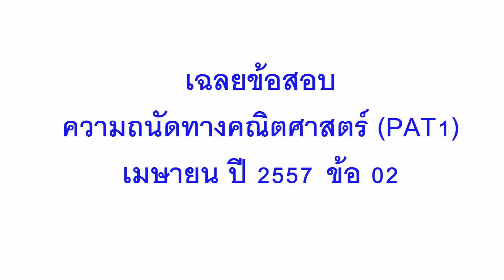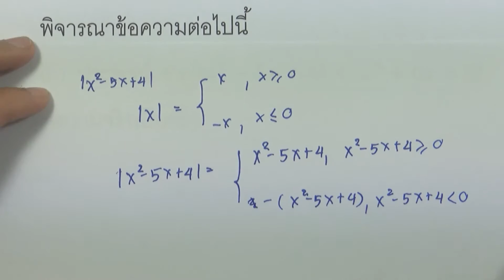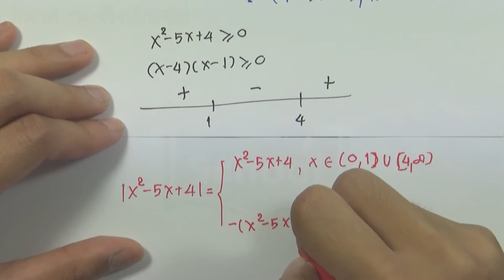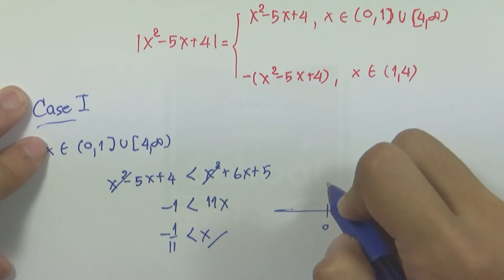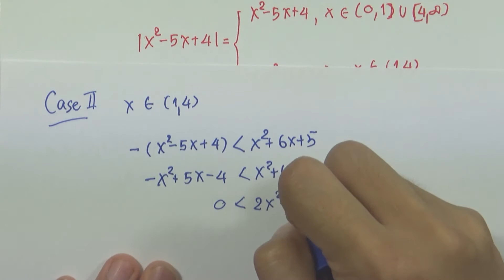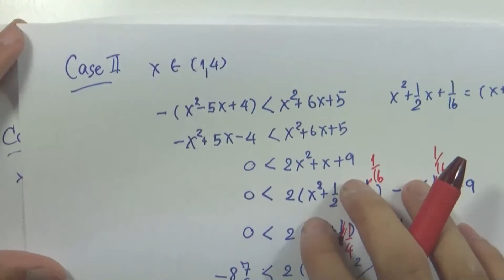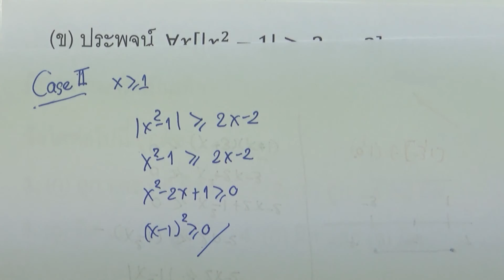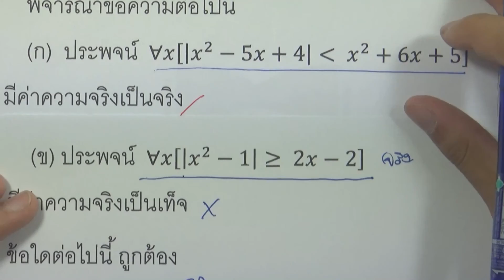ข้อสอบคณิตศาสตร์ (PAT1) เมษายน ปี2557 : ข้อ02